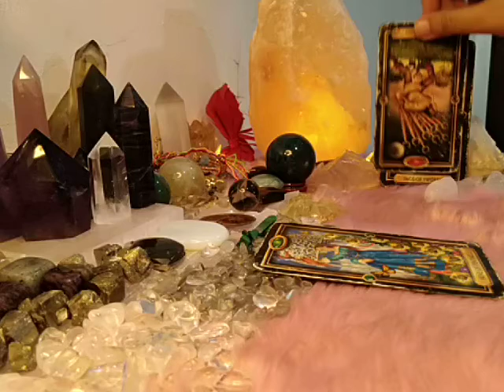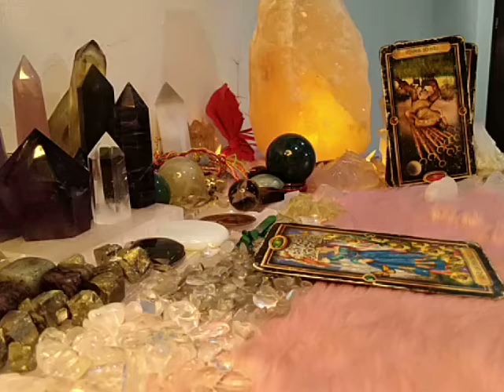Cancer "EX FEELINGS" November 16-22, 2020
Cancer "EX FEELINGS" Nov. 9-15, 2020